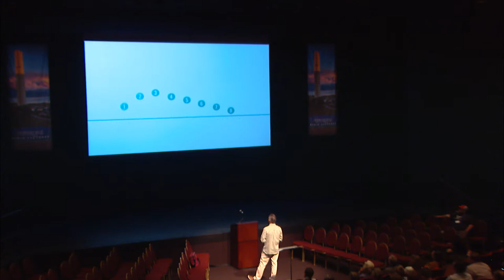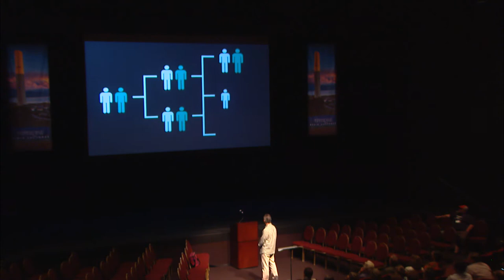2017 Pepperdine Bible Lectures | Rick Atchley (Part 1)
"Even That 1 (Seeing the 1 that Every 1 Else Misses, Part 1)"